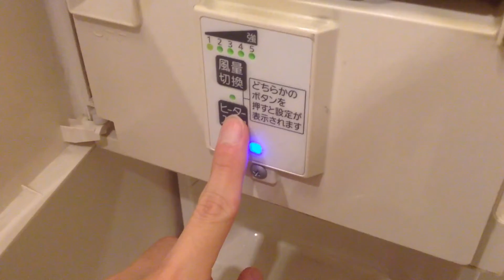MITSUBISHI ジェットタオルミニ/JT-MC106G ｜ファミリーマート大井町上大井店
品番:JT-MC106G
場所:ファミリーマート/大井町上大井店

この撮影、何回目かなw

The shooting , would be many times .